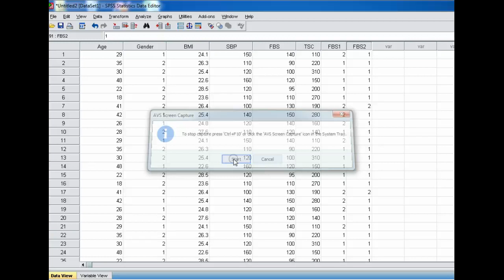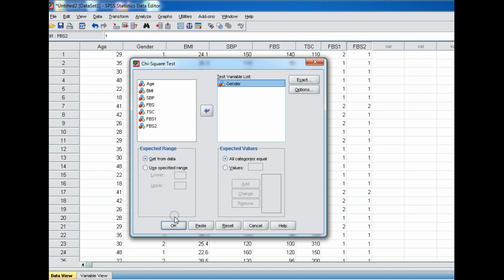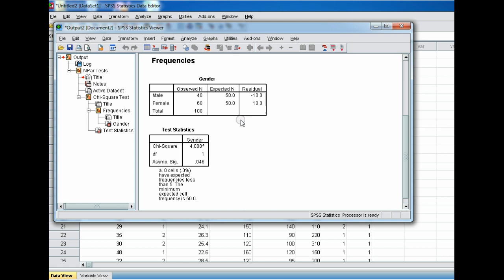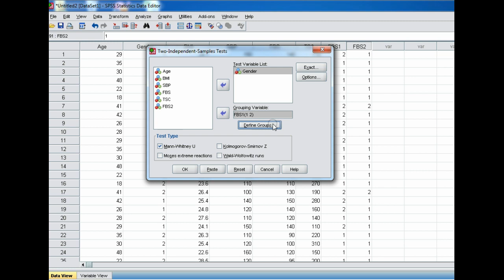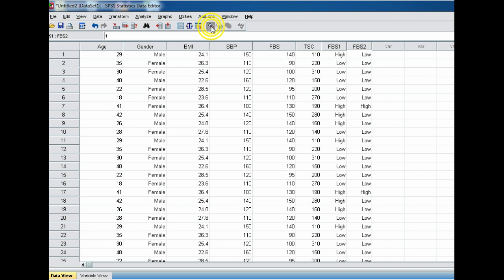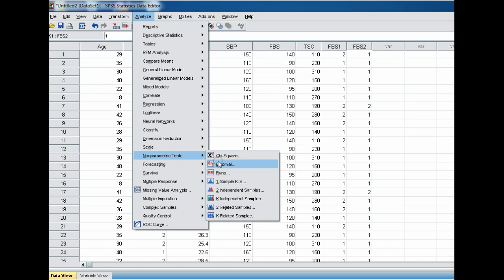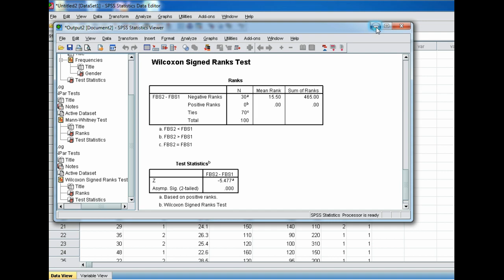SPSS Sixth Lecture